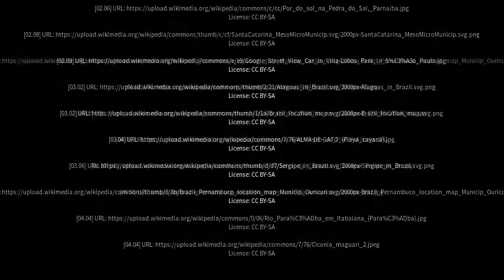Best places to visit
Best places to visit - Buriti Bravo (Brazil) Best places to visit - Slideshows from all over the world - City trips, nature pictures, etc.